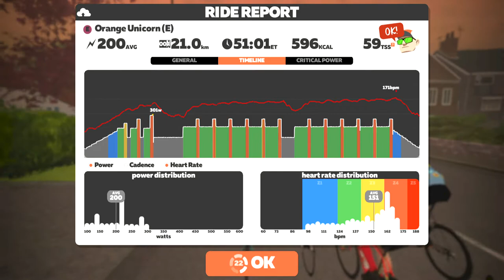ZWIFT - Orange Unicorn Short